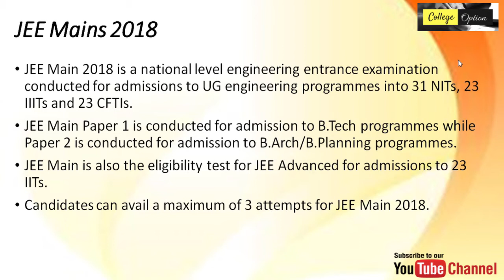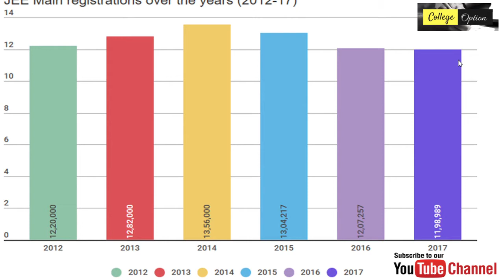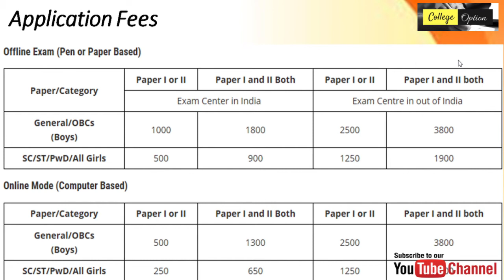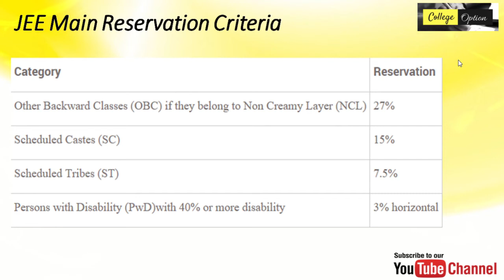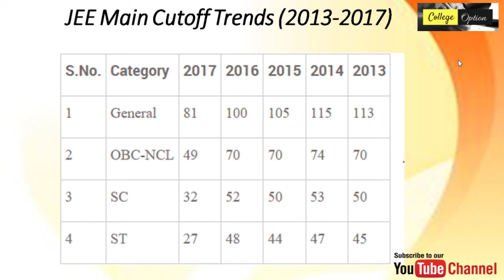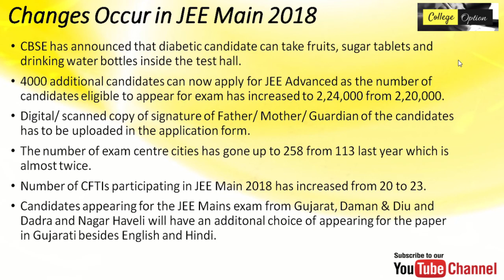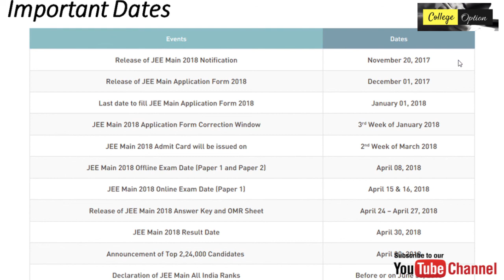Jee Mains 2018 Exam Pattern | Important Dates | Changes | Cutoff | Syllabus - College Option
In this video college option will tell you about jee mains 2018 application form, application fees, Exam Pattern, Syllabus, Reservation, Cutoff, Exam Pattern, Changes, Important dates. If you will watch this video you will get all the knowledge of jee mains and know the difference between Jee mains and Jee advance. You will get all the knowledge of the jee mains 2018 and know how the seats of colleges is increased.